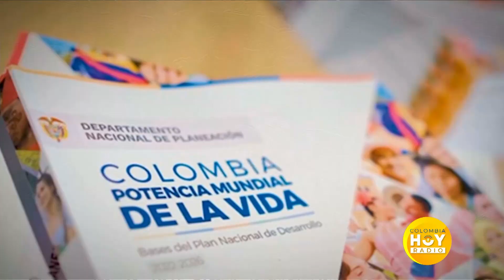Cumbre Amazónica finaliza con declaración conjunta de acciones para preservar la selva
Cumbre Amazónica finaliza con declaración conjunta de acciones para preservar la selva - Este contenido fue financiado con recursos del Fondo único de TIC